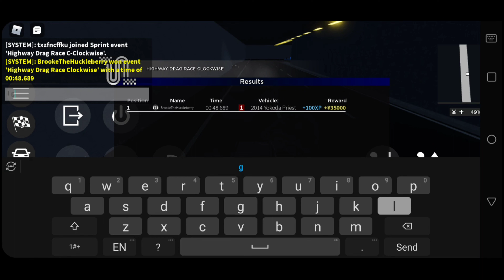Midnight Racing: Tokyo | Messing around with a glitched Prius | Roblox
500+ MPH Prius that is very difficult to drive.